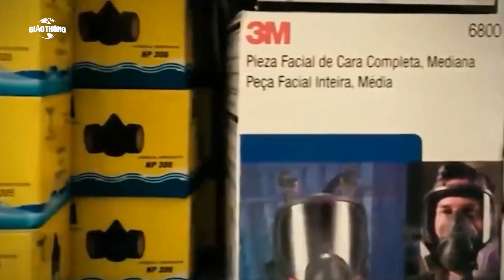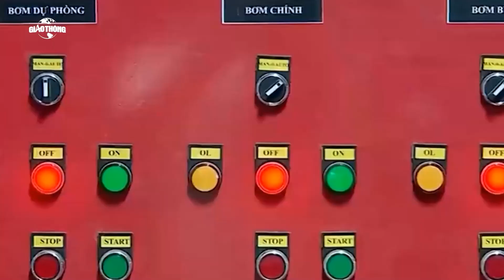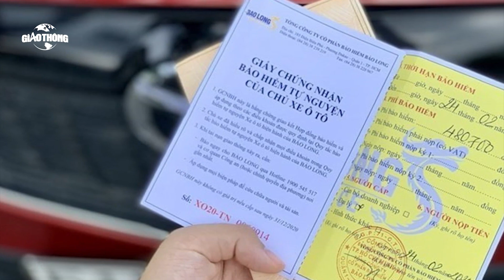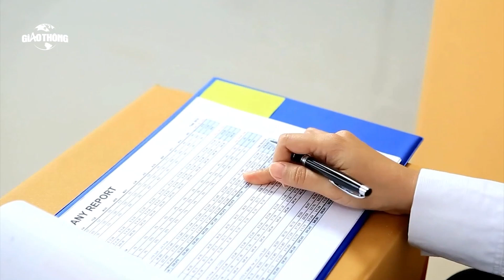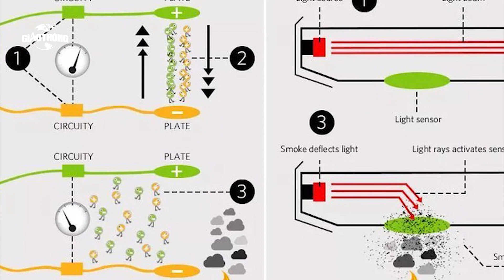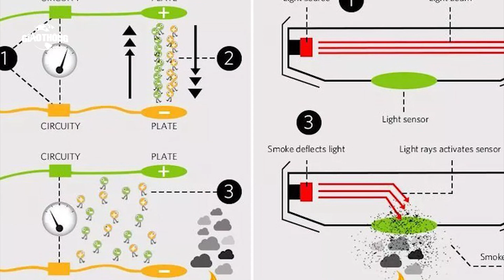Bản tin: Cung đường tuyệt đẹp băng qua tiểu sa mạc ở Ninh Thuận; Nhân viên bốc xếp Nội Bài trộm cắp